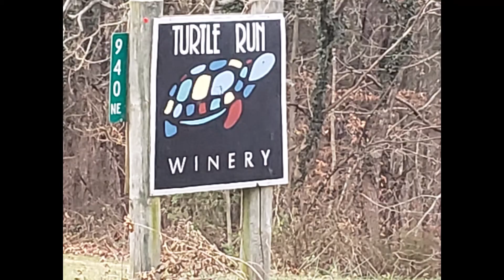Wine Time on the Patio with Winter Solstice from Turtle Run Winery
To celebrate the Winter Solstice I am enjoying a wine from Turtle Run Winery called Winter Solstice.  It's a dry white blend of barrel fermented Traminette grapes and tank fermented Diamond grapes. Cheers!